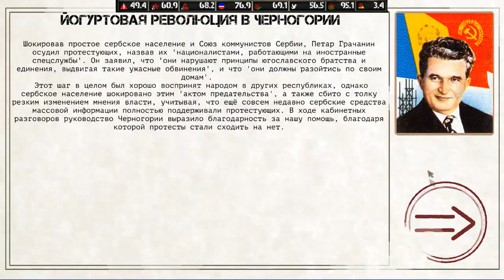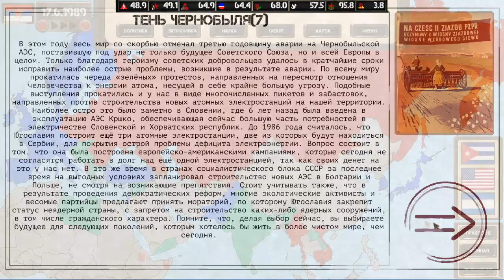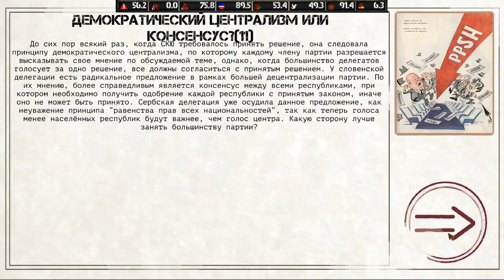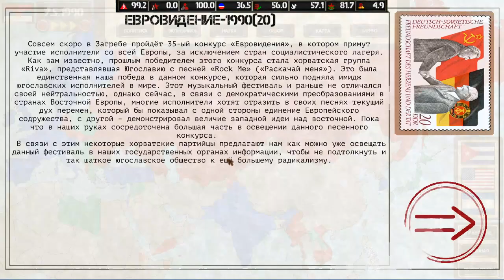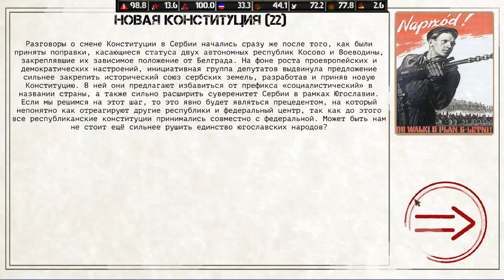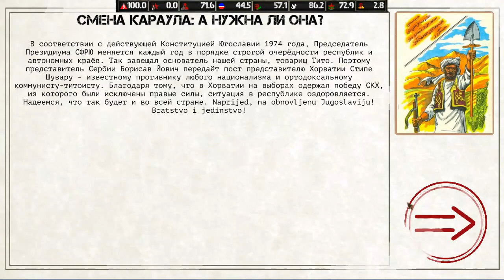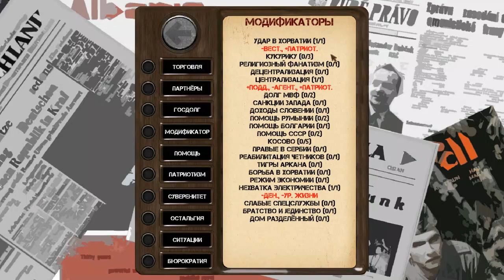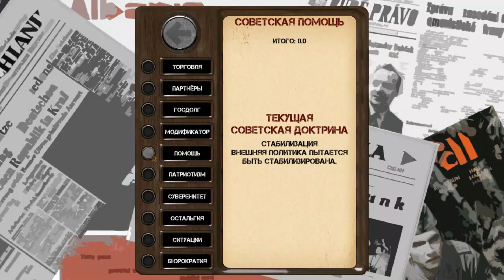Ostalgie: Раздор в Югославии l От Вардара до Триглава l Незавршени мандат I